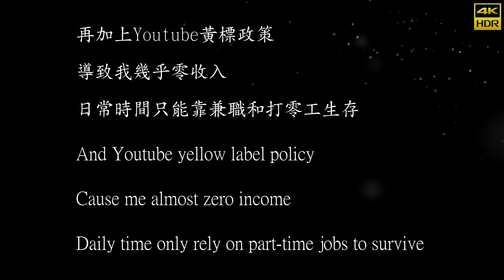【無限HD】大順生活音樂會 前鎮高中 熱舞 114 Helios (4K 60p) 高中熱舞 高職熱舞 學生熱舞 大學熱舞 國中熱舞 高校ダンス